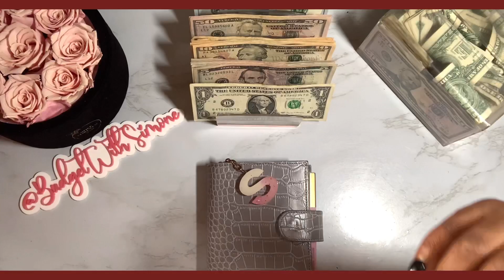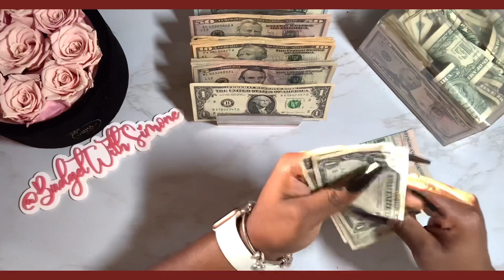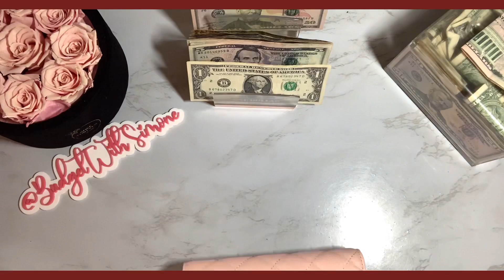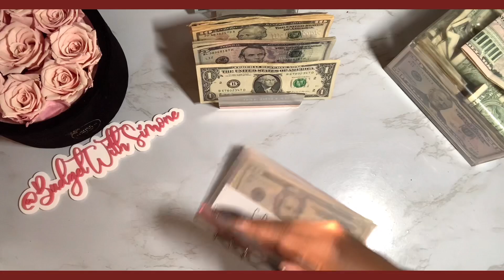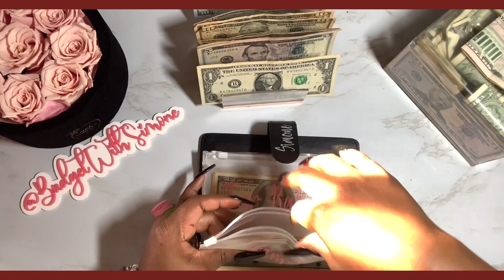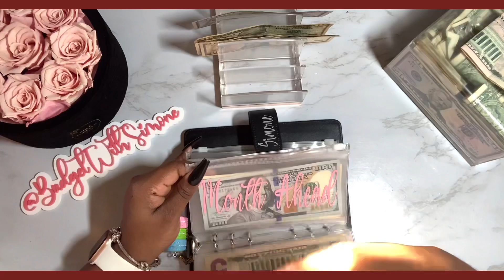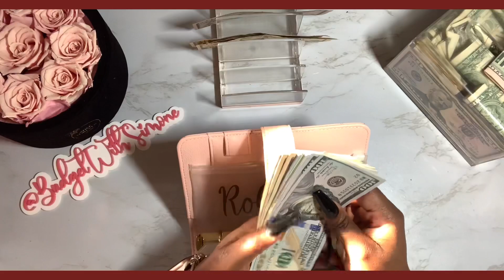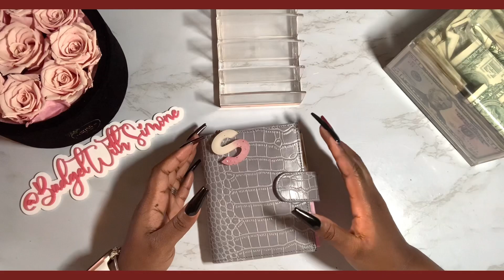December 2022 Cash Envelope Stuffing | Cash Envelopes + Sinking Funds | Low Income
Let’s Connect 👥:
Budgeting IG: @BudgetWithSimone
Business IG: @PressedandApplied

Send Me Happy Mail (Thank You ☺️):
Pressed & Applied

ETSY SHOP 🌸:

Apple Pencil Tips - Fine Tip
Candles: Bath & Body Works + Homegoods
White Digital Piggy Bank
Pink Digital Piggy Bank
Clear Cash Container
Cash Tray
Phone|Tablet Holder
Ring Light